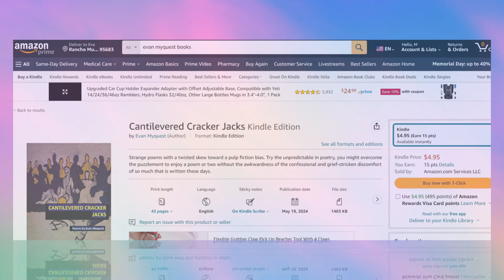Uphill Both Ways Press releases 3 new Kindle eBooks by Evan Myquest, May 19 2024